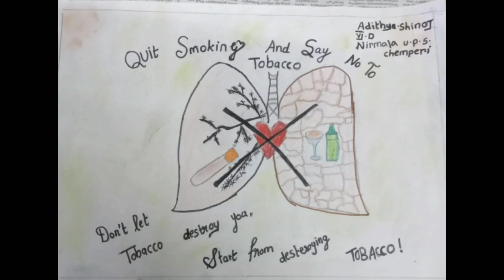ലോക ലഹരിവിരുദ്ധ ദിനം 2021-2022. നിർമല യു പി സ്കൂൾ ചെമ്പേരി